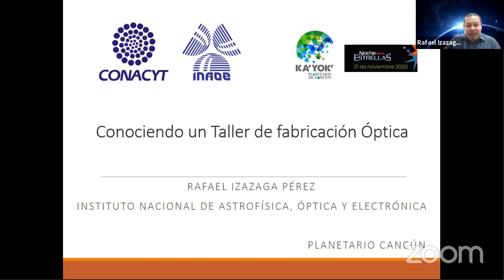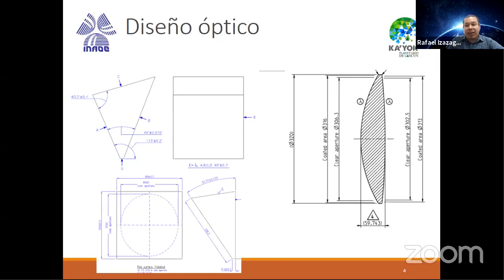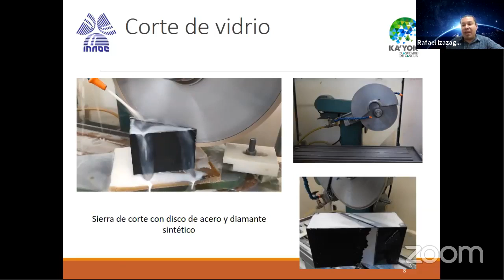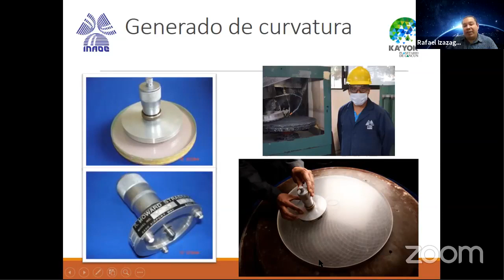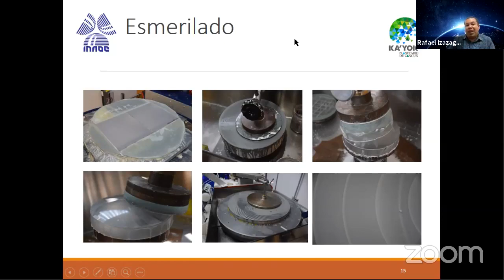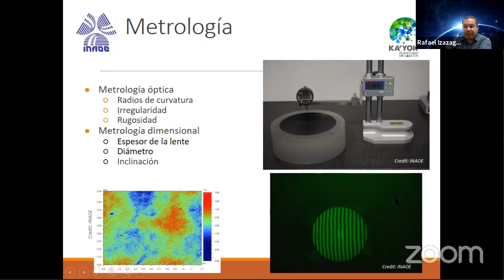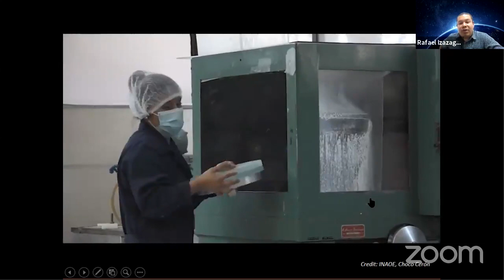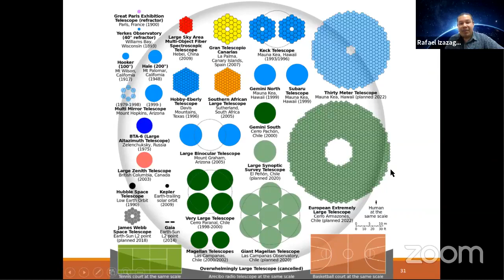CONOCE UN TALLER DE ÓPTICA con el Dr. Rafael Izazaga - 23Sep2020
CONOCE UN TALLER DE ÓPTICA
¿Qué estudio para trabajar en un taller de óptica, qué es y qué se hace ahí?
Conoce el espacio de trabajo del Dr. Izazaga.
Videoconferencia que imparte:
Dr. Rafael Izazaga,
Tecnólogo y jefe de taller de óptica en el Instituto Nacional de Astrofísica, Óptica y Electrónica (INAOE).
Grabado el 23 de Septiembre del 2020.
Conduce: Ing. Gabriel Paniagua, miembro del staff de Ka'Yok'.
Desde Ka'Yok' Planetario de Cancún.